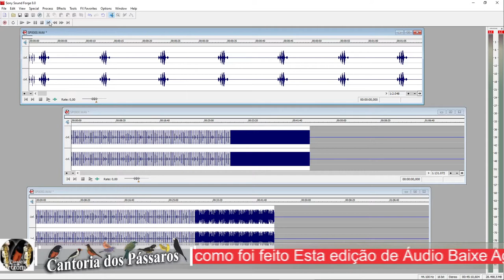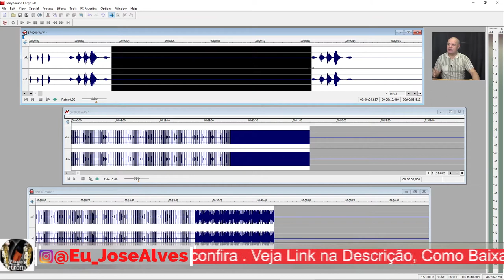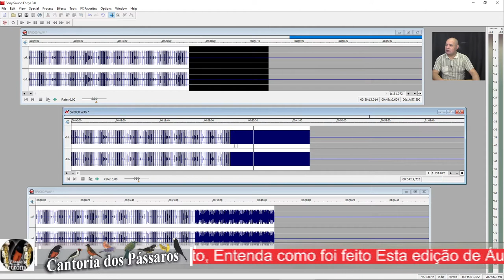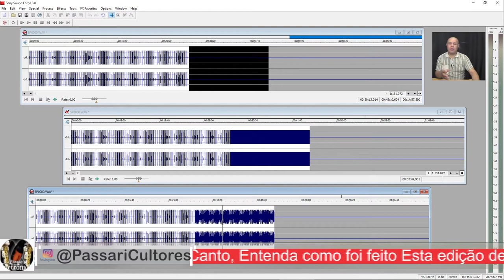TRINCA FERRO TALENTO COM 4 NOTAS E BOI